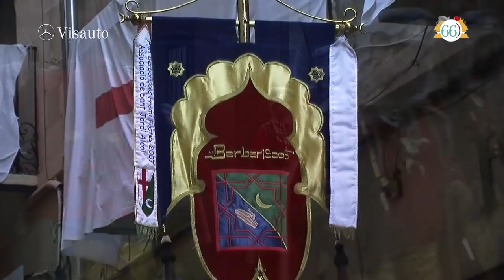Processó General - Festes Alcoi 2019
Acte més solemne de les Festes de Moros i Cristians d'Alcoi 2019